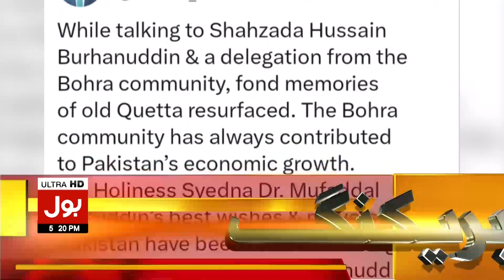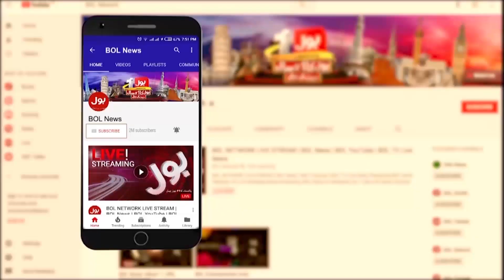Caretaker PM Anwar ul Haq Big Statement | Pak Afghan Border News | Breaking News